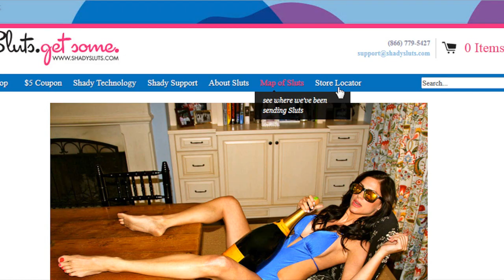WWE TLC 2013 - AJ Lee vs. Natalya - Divas Championship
The incomparable Natalya faces Divas Champion AJ Lee for the Divas Championship at WWE TLC 2013 on December 15th. Who will emerge as the dominate diva?

Peter Chao Plays WWE 2K14 on PS3 in HD in his latest gameplay walkthrough video with Facecam commentary! Sit back and enjoy!